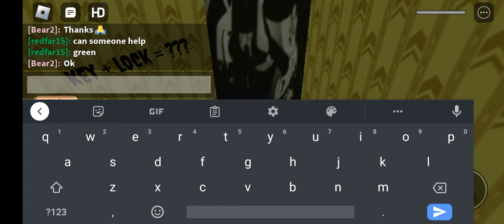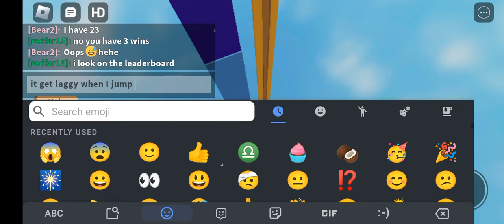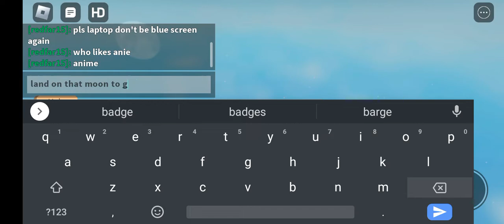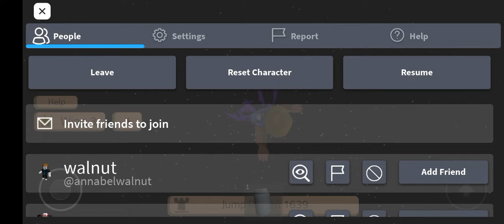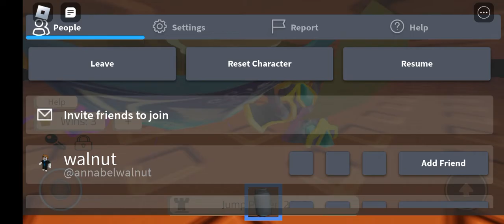Roblox every second you get +1 jump power All secret badges (except cowboy 😐) and glitches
Badges I got:
Arcade
End of
You completed mega tower
Experiment

Items I got:
Fireflies in a jar
Speed coil